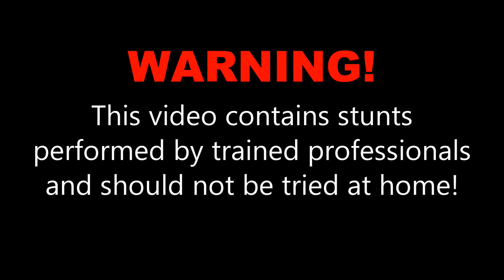Thomas M. at Skydive OBX